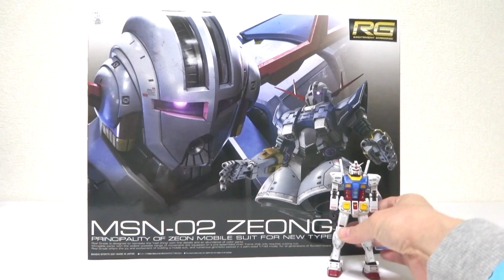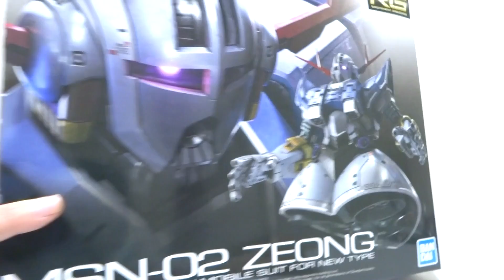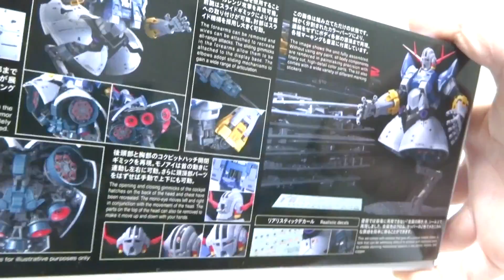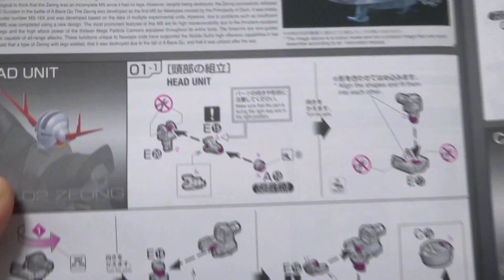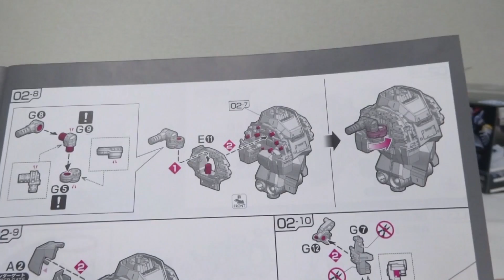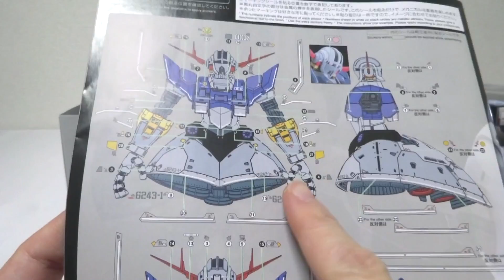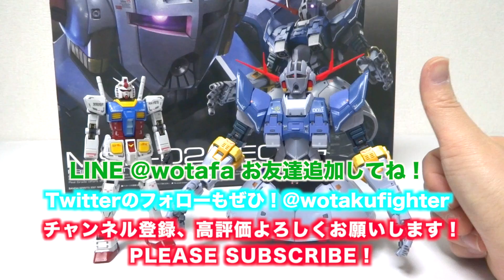【機動戦士ガンダム】RG ジオング 1/144 ヲタファの組み立て徹底解説レビュー / GUNDAM RG 1/144 ZEONG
2021年1月発売 「RG 機動戦士ガンダム ジオング 1/144スケール 」のレビュー！1/144スケールに凝縮されたハイディティールなプラモデルです。
素組みでも十分満足のいく仕上がりとなっています。動画では主に組み立て方をじっくりレビューしています！昨今、ガンプラ全般が入手しづらい状況でありますが、ぜひゲットして組んでみてください！コメント待ってます(´ー`)/